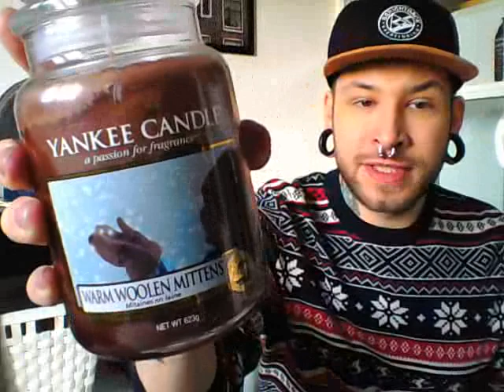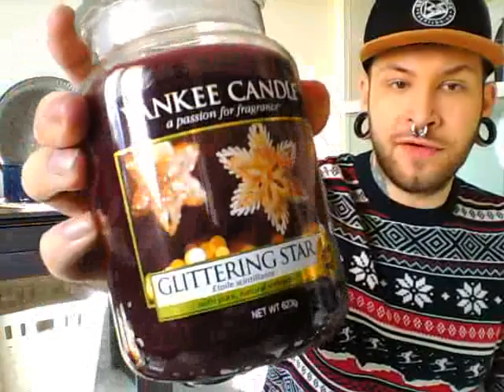Meine 12 ♥ Winter Düfte